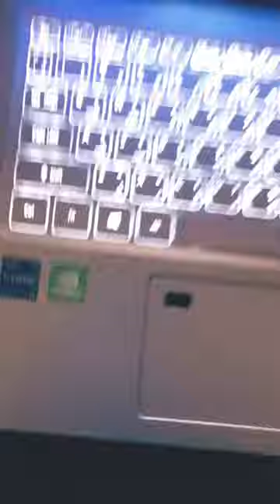My brand new acer